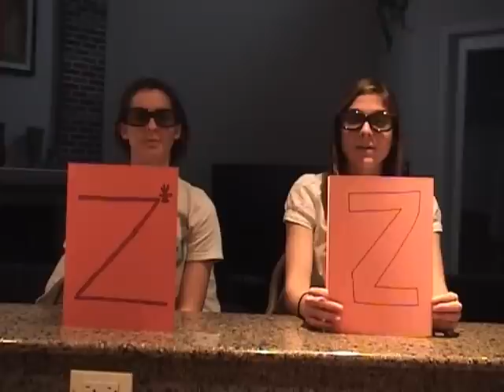Imma Z - AP Statistics Project - Parody of Imma Be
These are some of my students from 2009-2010.  This is their AP Statistics project.  It is a parody of Imma Be by the Black Eyed Peas.